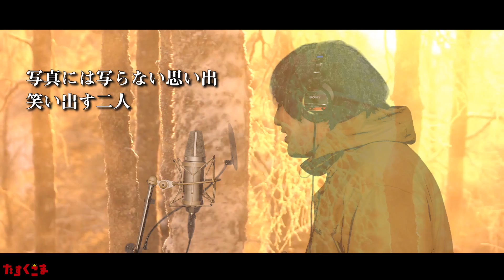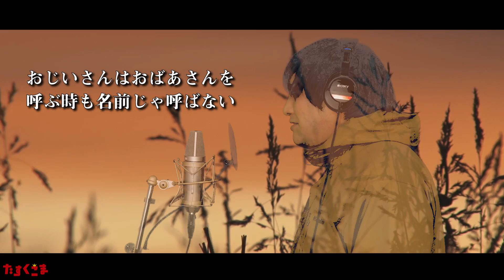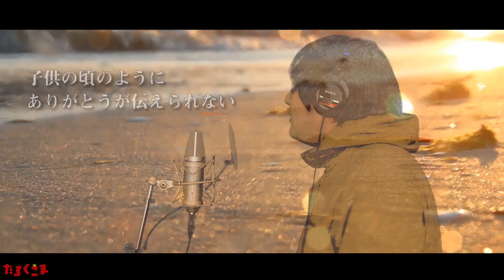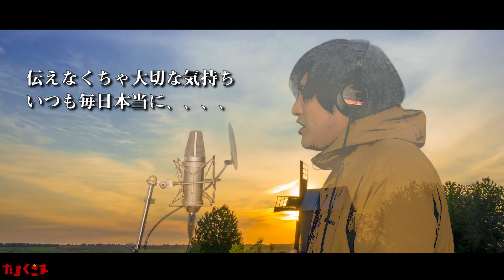【デブが歌う】日々 - 吉田山田 うた：たすくこま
吉田山田さんの「日々」を歌ってみました！デブだけど！
自分が好きな歌をカバーしております！

◾️『たすくこまグッズ』ネット販売はこちらから！

・真夏のネットサーフィン/ ハッピーエンディング

■公式FC（ファンコミュニティー）『たすくこま カロリーズ』が出来ました！詳細、入会はこちら！
もしくはfaniconアプリをダウンロードして「たすくこま」で検索！カロリーズに入会してたすくこまを応援してくれたら嬉しいです！

★自己紹介★
普段は蕎麦屋の店長として真面目に働いています。
仕事の隙間で替え歌を発信している体重120キロくらいのただのデブです。

カラオケこちらからお借りしました！

制作↓
イエティ吉澤（ニホンジンプロジェクト）